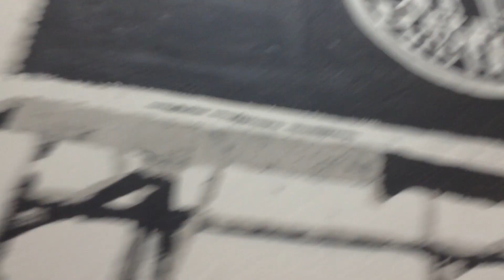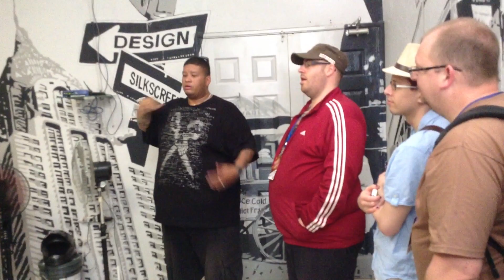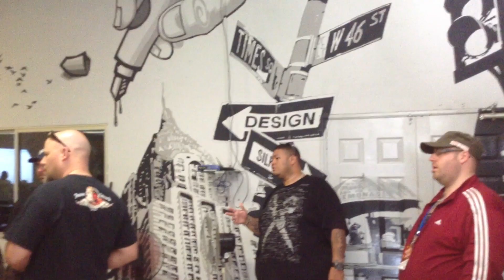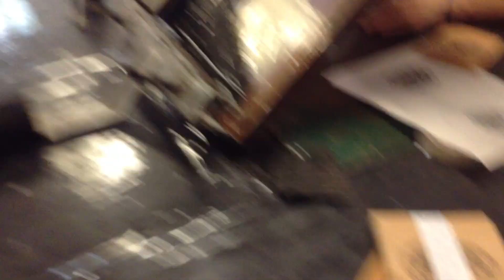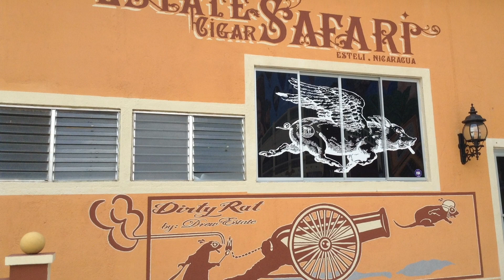Final Part of Cigar Safari - Tour of Subculture Studios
And so we end here. Subculture Studios. Jessi Flores is Drew Estate's head artist. He and his team do all the artwork in and around the Drew Estate factory in Esteli, Nicaragua. He shows us some of the great work they've done in the studio, and lemme tell ya. There is some amazing things to be seen.

I wanted to thank EVERYONE who made this trip awesome. Cigar Safari was the trip of a lifetime!!! Hope to see everyone again soon!